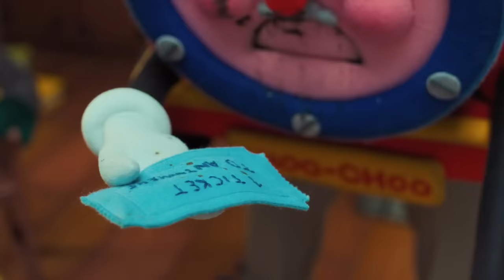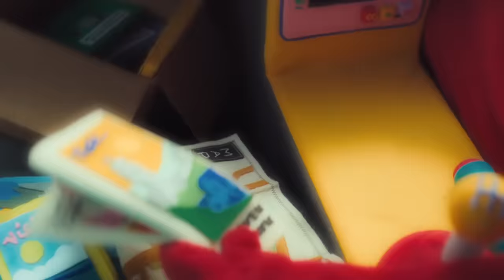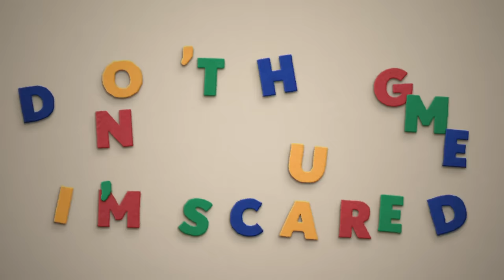Don't Hug Me I'm Scared Episodio 5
¿Adónde van las cosas cuando no están donde deberían estar? Un viejo tren con fugas enseña a Red Guy, Yellow Guy y Duck sobre el transporte. A Red le gusta la idea de emprender un viaje, pero no es tan simple...